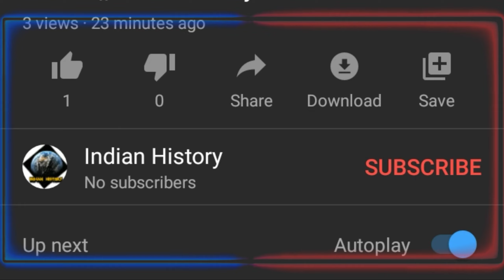Part 1 - Dubai [ United Arab Emirates ] Dubai Unbelievable Effect 2022 | दुबई कैसा है By Mj Saini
Dubai [ United Arab Emirates ] Dubai Unbelievable Effect | दुबई कैसा है  By Mj Saini

Dubai,
Dubai About Full Update,
Dubai City Tour Information,
Dubai Tourism Places Around
2022 New Guideline Dubai Airport,
Dubai Airport Letest Update 2022,
Dubai RTPCR Test Repid Test Update,
About All Information Burj Khalifa Video ,
Job In Dubai Full Information 2022,
Good News Dubai Airport 2022,
Indian History Letest Update
Andy Boys Karnal,
Mj Saini,